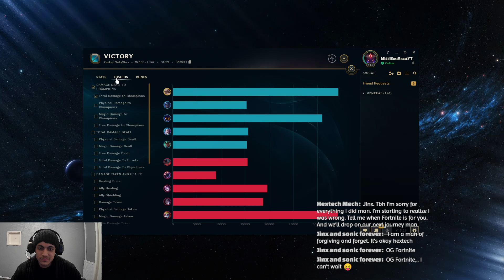My NAAFIRI Top Made Them FF at 15